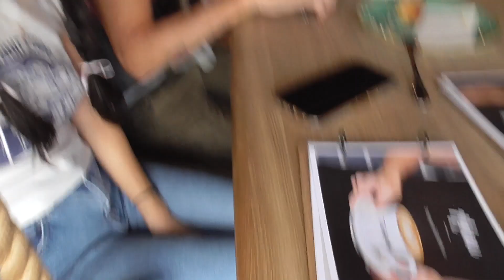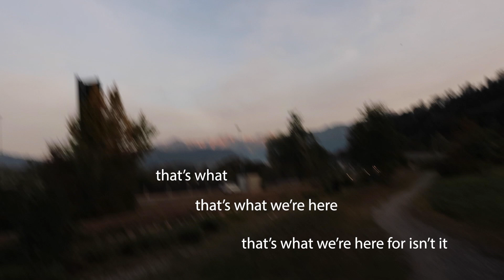EUROPE VLOG: Lucerne Switzerland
hope you enjoyed our second day in Switzerland :)